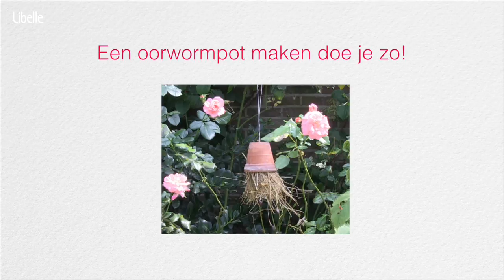Hoe bestrijd je bladluizen? Maak een oorwormpot!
Film & Montage: Valérie D'Hauwers
Redactie & Productie: Jolien Hens